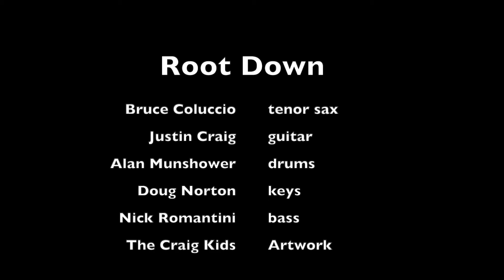Well You Needn't by Thelonious Monk performed by Root Down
Live from Rising Silo, June, 2022, Blacksburg, Virginia.  Justin Craig-guitar, Doug Norton-keys, Nick Romantini-bass, Alan Munshower-drums. Artwork by Eleanor Craig.